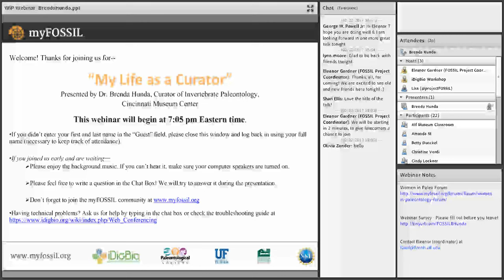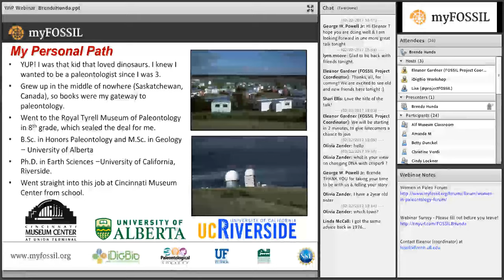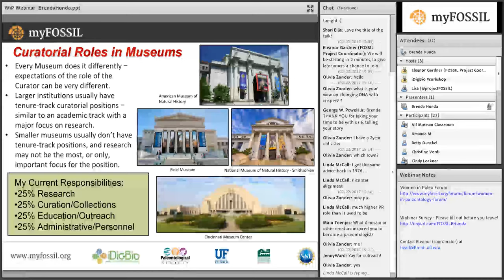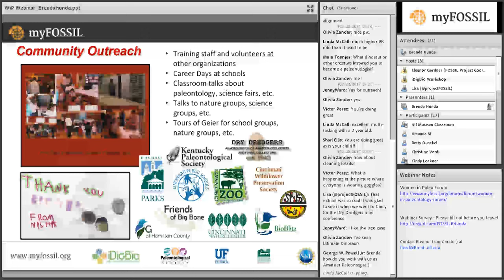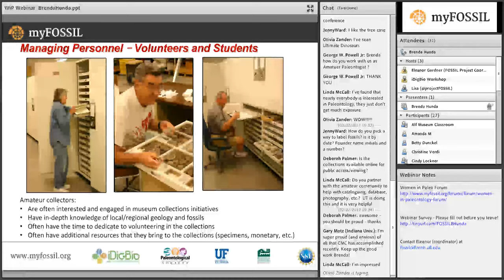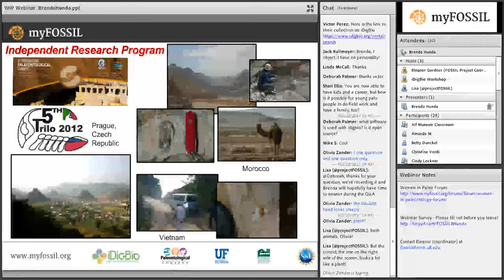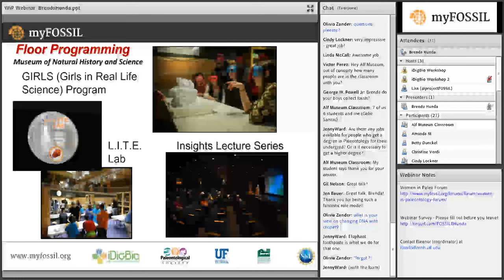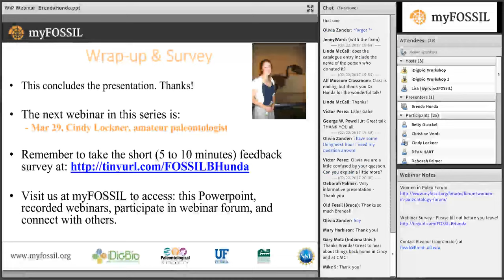Spring 2017 FOSSIL Project Webinar Series 2 - Webinar 2 - "My Life as a Curator"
Dr. Brenda Hunda, curator of invertebrate paleontology at the Cincinnati Museum Center in Ohio, presents the second webinar in our Spring 2017 series promoting women in paleontology.  Brenda covers her path to paleontology, what museum curators do, and her research on marine life from the Ordovician. Want to join our online paleontological community?